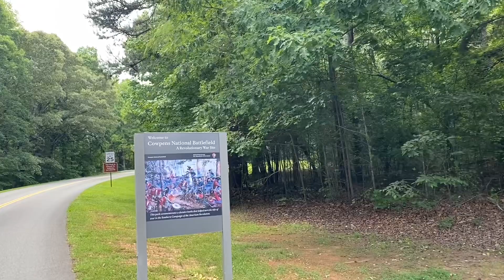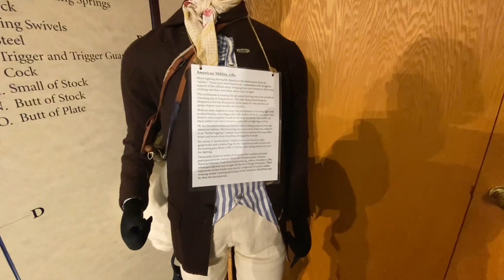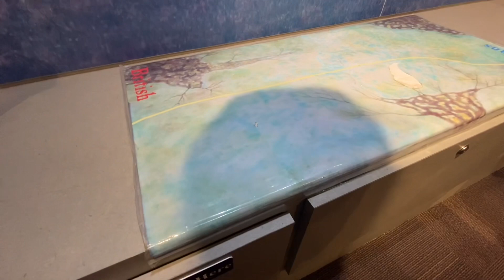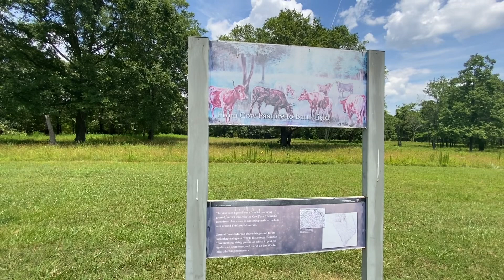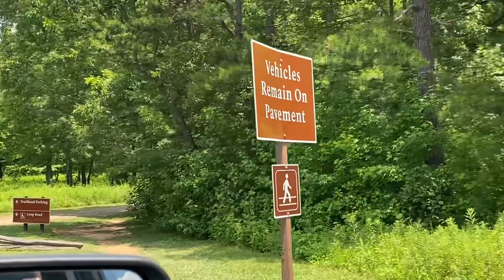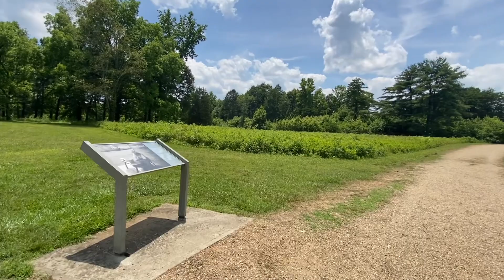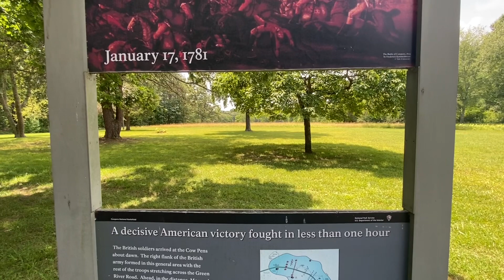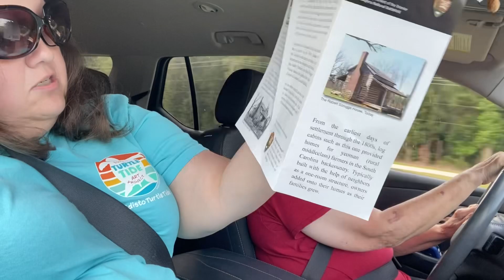A drive around Cowpens National Battlefield.